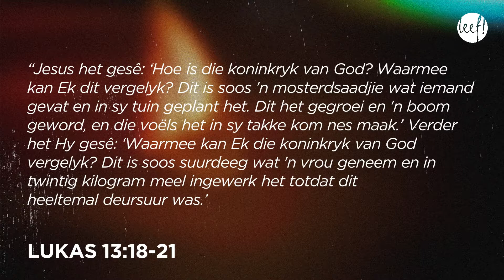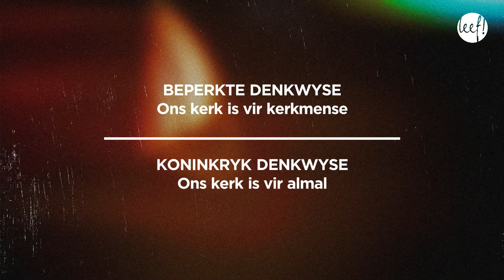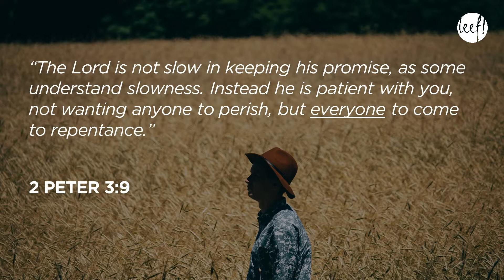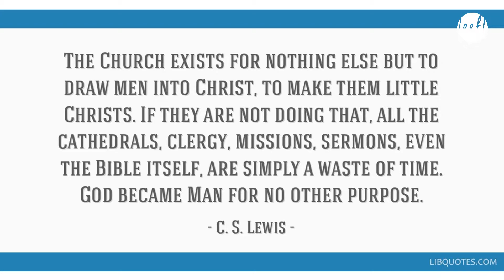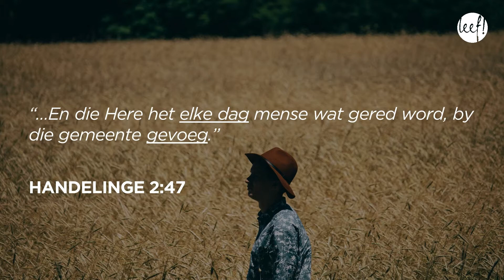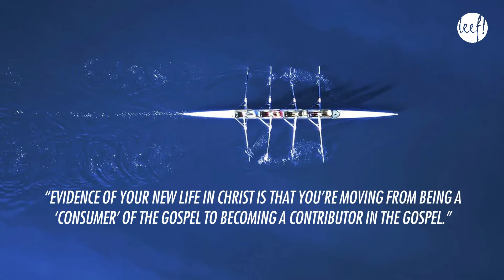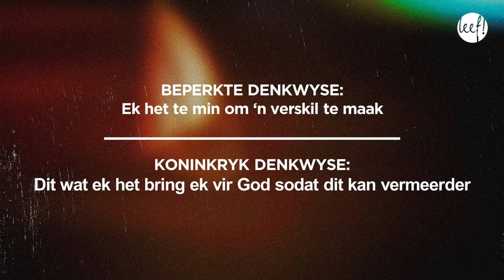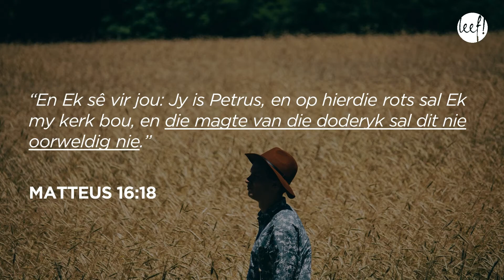Aanlyn diens - 7 November 2021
Dankie aan almal wat 'n bydrae maak aan die 'Hart vir ons huis' projek. Die boufonds bankbesonderhede is:
Leef Gemeente Boufonds
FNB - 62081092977